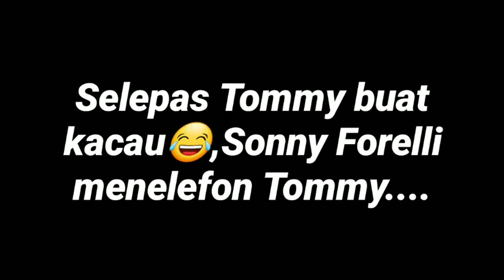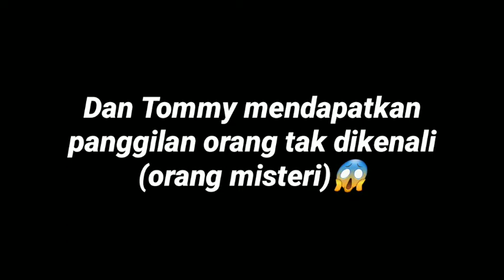JANGAN CARI PASAL DENGAN AKU,TOMMY VERCETTI - GTA VICE CITY ANDROID GAMEPLAY